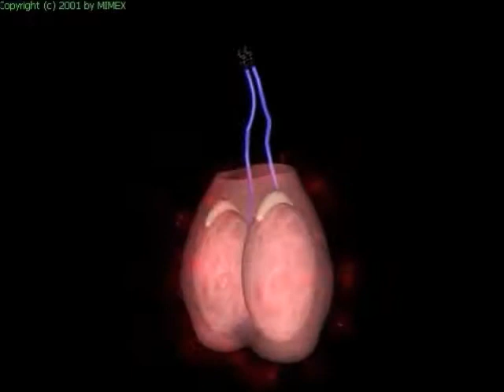Яички Народа Огня (Оригинал)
Яички крутятся и самовоспламеняются.

nonsense here we come chandrayaan 3 live,elvish yadav bigg boss,vtuber concert,im just ken,utopia reaction,remnant 2 review,gear 5 trailer,oppenheimer explained,itzy cake,ben shapiro barbie,one piece 1071,ken song,travis scott utopia reaction,jailer audio launch,what was i made for billie eilish,seema haider,inter miami vs atlanta united,fire force online,one piece 1070,oppenheimer ending,jason aldean try that in a small town,aashika bhatia,billie eilish what was i made for,zom 100 reaction,exo cream soda,jawan trailer reaction,what was i made for,ind vs wi highlights,real madrid vs manchester united,cake itzy,real madrid vs ac milan,oppenheimer bomb scene,zav girl,misamo do not touch,steph curry hole in one,onative,jawan song,champions 2023 valorant skin,edp445 apology,atom eve,dji osmo action 4,cool with you,king kenny vs whindersson nunes,willy wonka trailer 2023,thugesh in bigg boss,sirf tum episode 1,baby movie review,elvish yadav entry in bigg boss,candace owens andrew t,man punching car window,a loi,tucker carlson andrew full interview,gaurav chaudhary vlogs,chandrayaan 3 launch video,fanum and agent fight,sisyphus song,eye flu,martin garrix tomorrowland 2023,ishowspeed hospital,india vs west indies highlights,nct dream istj,isro official,ravgor,tadic on fire,abhisha,khel,ive i want,try that in a small town jason aldean,messi presentation inter miami,oppenheimer trinity test scene,bo nickal vs val woodburn,exorcist believer trailer,ninon,nmixx party o'clock,dd returns trailer,gear 5 trailer one piece,loki season 2 trailer in hindi,mcc rising,oppenheimer cast,speed japan,what happened to ishowspeed,chelsea vs fulham,bro pre release event,omg 2 teaser reaction,i know travis scott,remnant 2 builds,istj nct dream,snoopy badazz,amogh lila prabhu on swami vivekananda,manchester united vs leeds,wwe summerslam 2023 highlights,west indies vs india 2023,baby baji last episode,edp apology,texas plant explosion,lalala mike tower,sisyphus meme song,do not touch,oppenheimer opening scene,cream soda exo,guy punching car window,project k reaction,hardwell tomorrowland 2023,manipur incident,secret invasion post credit scene,spence vs crawford highlights,mitch mcconnell speech today,elvish yadav in bigg boss ott,elvish yadav and fukra insaan,river god water strange story (2023) trailer,r place 2023,royal pear,tadic,baldur's gate 3 bear romance,ez mil up down,one piece 1089,tournament of souls,relaxing video compilation,summerslam 2023 highlights,the complex expedition,jungkook seven reaction,jailer trailer hindi,omg 2 trailer reaction,hyaena,jawan reaction,wiggy,invincible atom eve,i tried to get the waiter's attention by blinking in morse code,one must imagine sisyphus happy